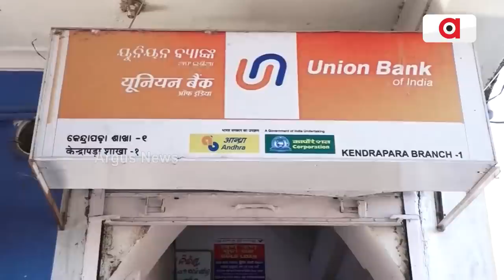Bank's Branch Manager Dupes Money Of Rs 8cr From Man In Kendrapara